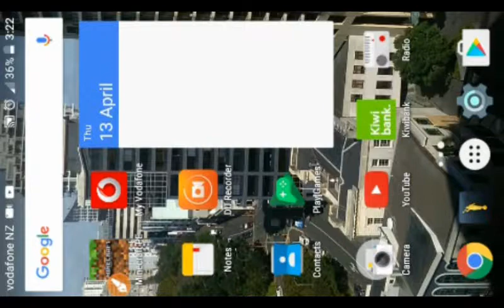ITS EASTER TIME!!!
hey guys its razz and welcome to an extra special video! HAPPY EASTER!!! ;) p.s. plz send help

Intro: Panda Eyes - KIKO
Outro: D.A.N.C.E - Justice